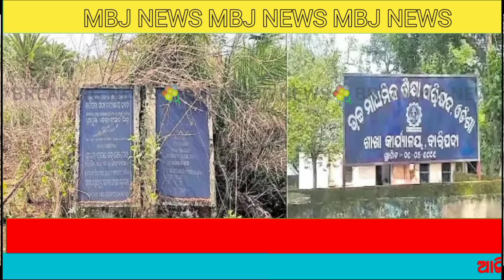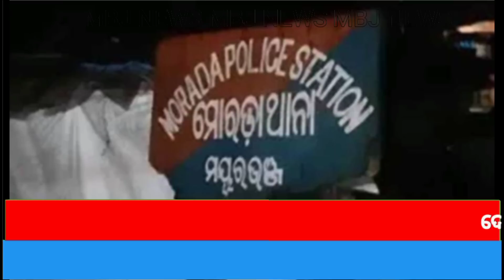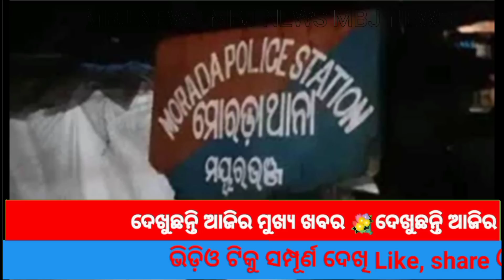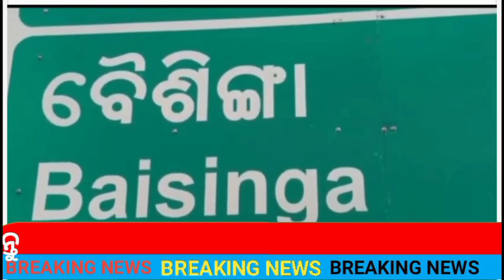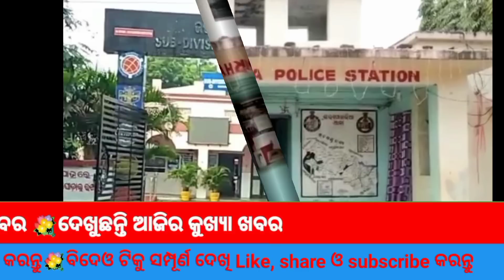ବଙ୍ଗରିପୋଷି ପୁରୀ ପୁନଃ ରେଳଚଳାଚଳ ପାଇଁ ଦାବି ।।MBJ NEWS 14.06.2023